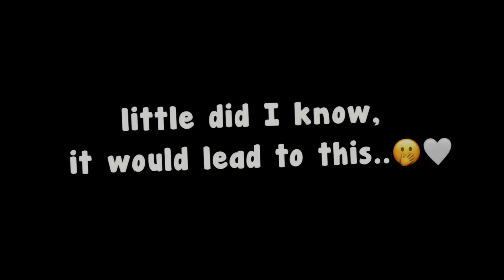1 year with aa!. 🫂🤍🌟//@aaaaaaaaaaaaaaaaaaaaaaa21